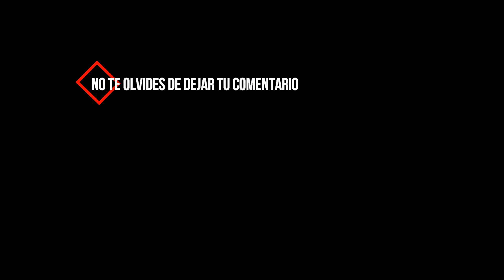Es Una Nena 54 JULI APRENDE A POOL | Pone a Francella HD 1080p 📺 ZappingTvNight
Es Una Nena 48 ARTURO EN LA CASA DE JULI | Pone a Francella HD 1080p 📺 ZappingTvNight